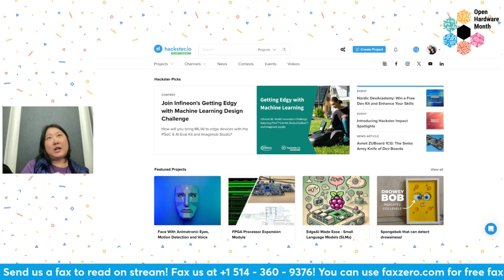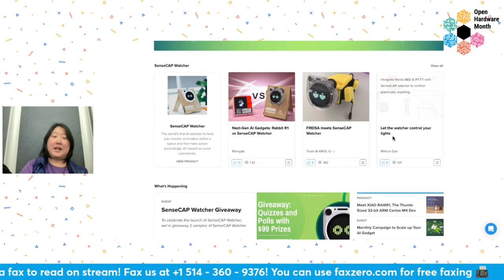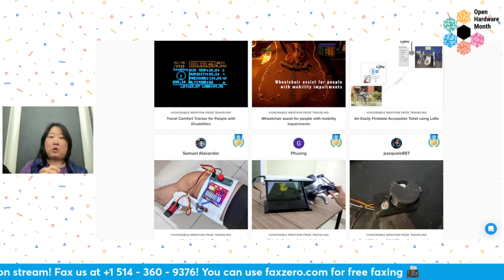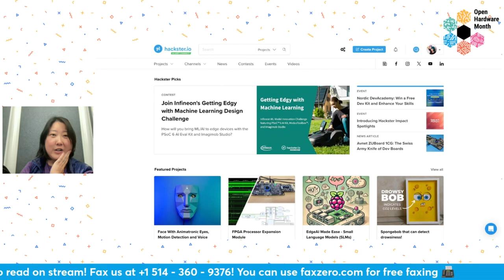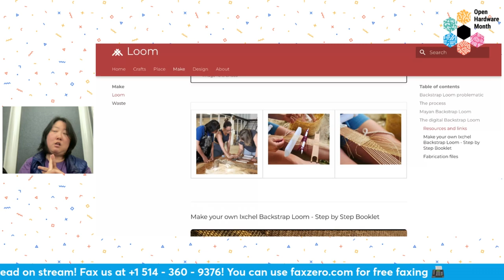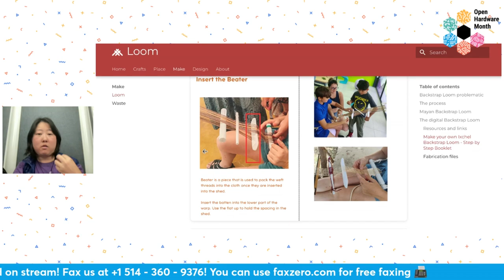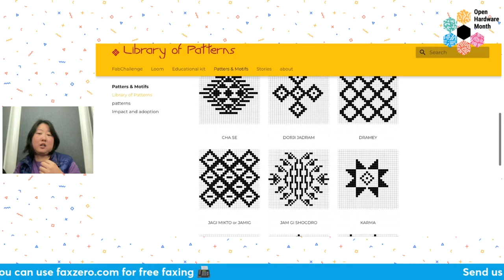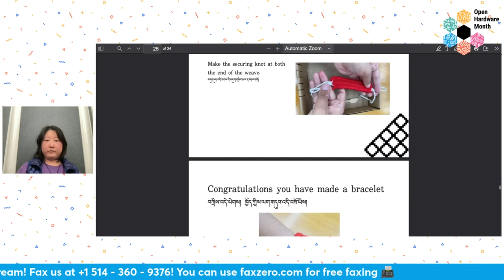24 Hour Membership Drive Show & Tell: Jinger Zeng - Hackster + "future fabrics"